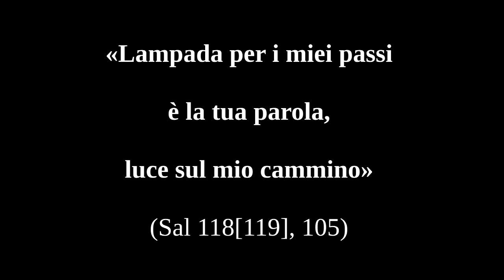II Domenica di Pasqua o della Divina Misericordia. 11 aprile 2021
"Otto giorni dopo venne Gesù". Gv, 19-31